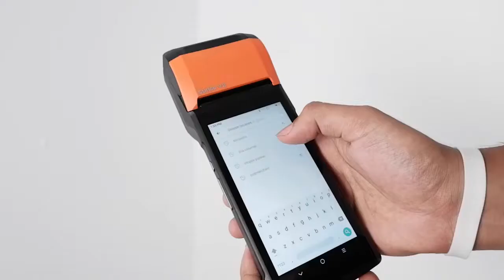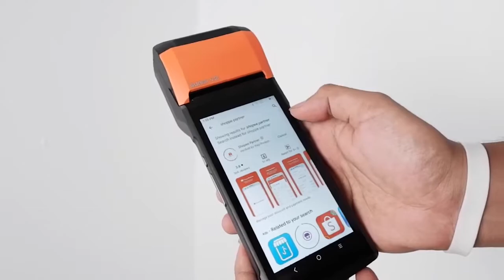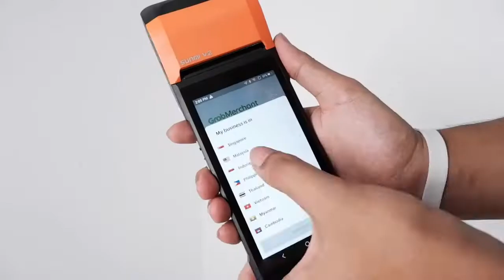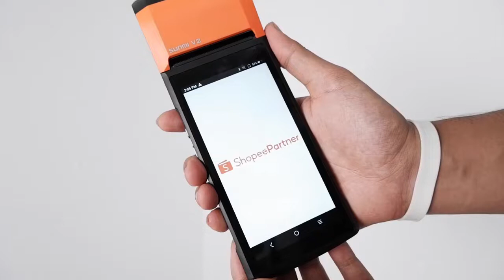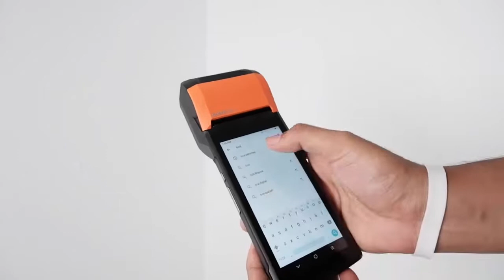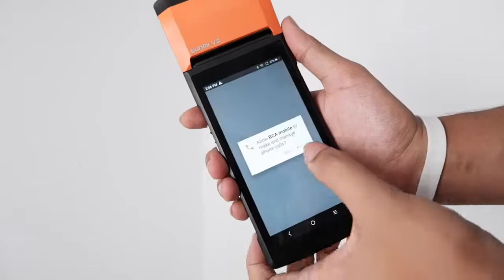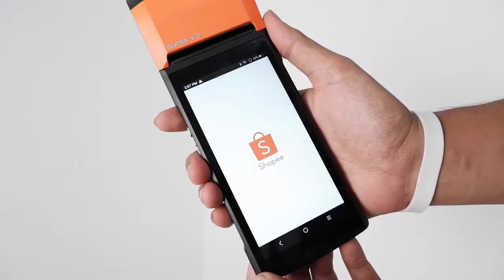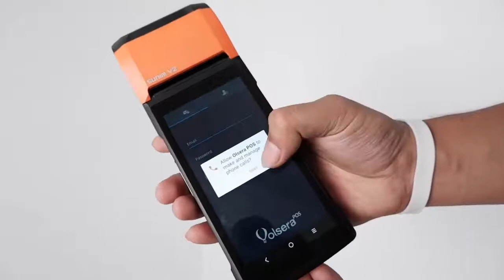NYOBAIN INSTAL APLIKASI BISNIS DI SUNMI V2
gimana pendapat kalian? is it worth it? komen dibawah ya!